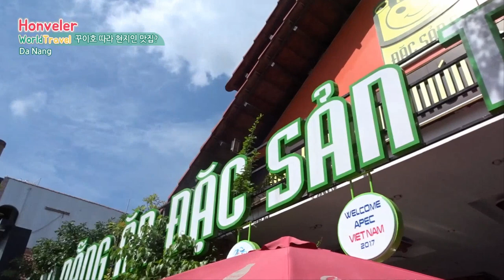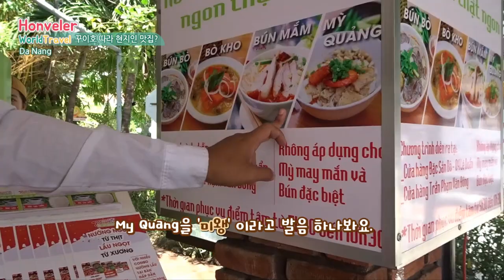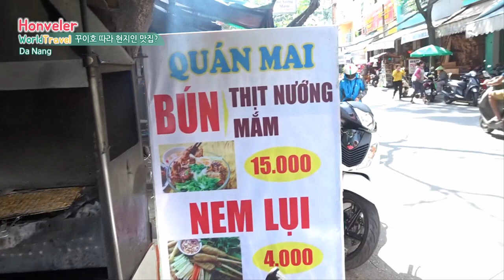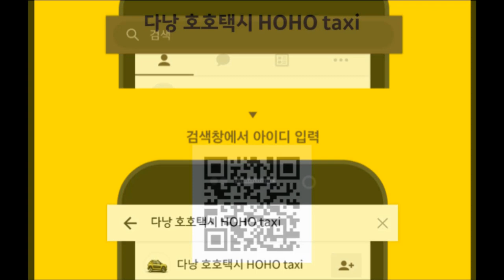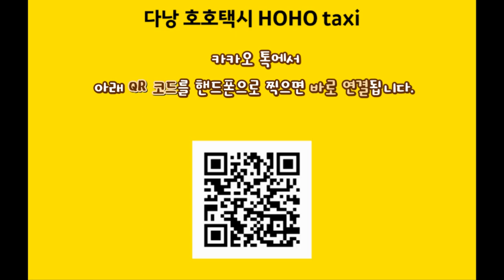다낭 여행 8편. 꾸이호가 데려간 현지인 식당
꾸이호가 점심 때 자주 먹는다는 음식을 먹어보아 yo ~~